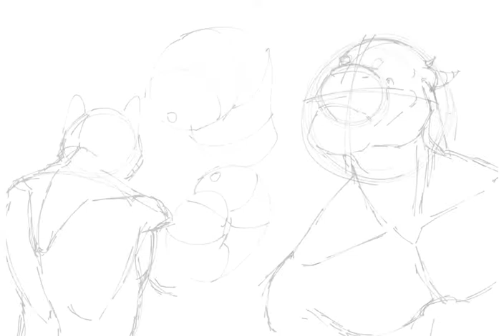Me, trying and failing with anatomy.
It’s 11:07 PM. why?